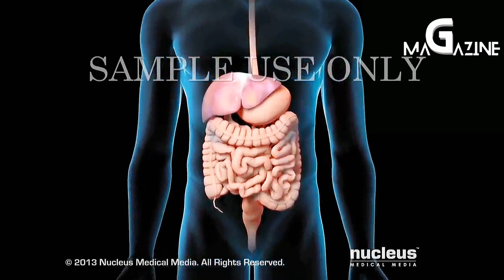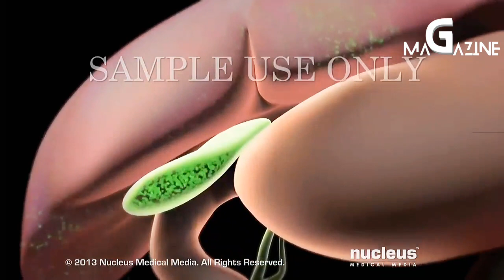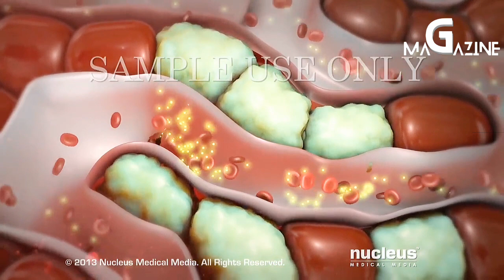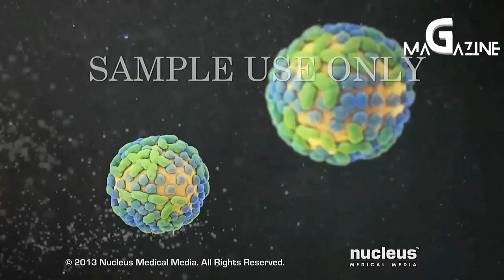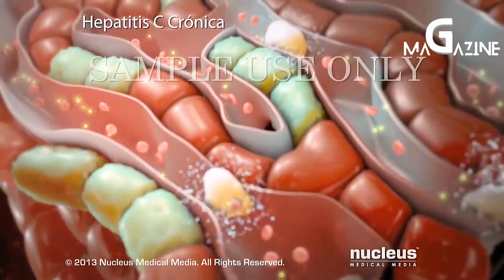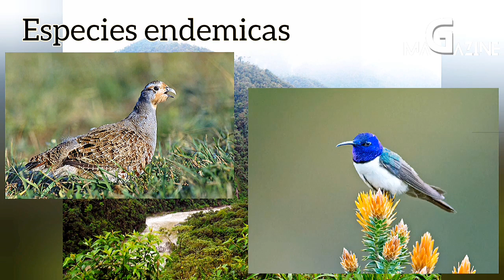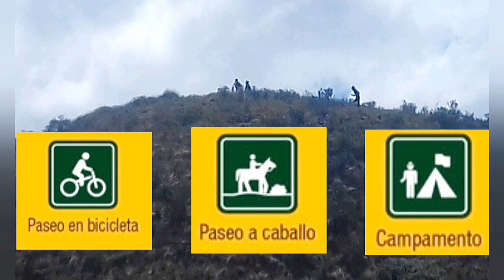G MAGAZINE TU REVISTA FAMILIAR